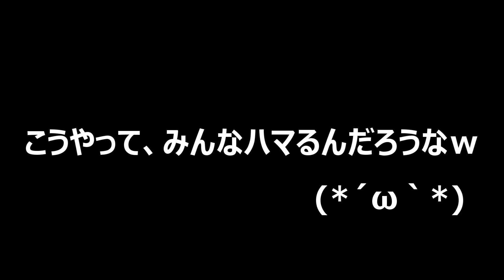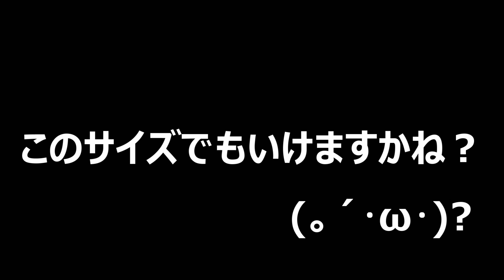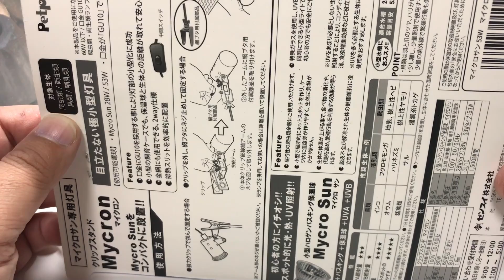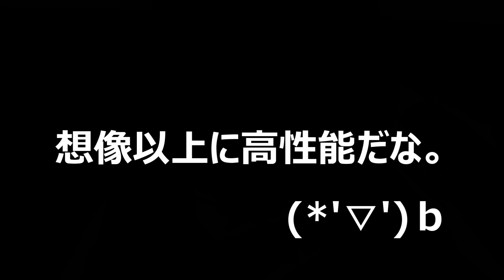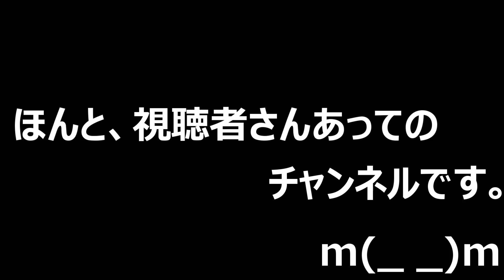【トカゲ飼育 カナヘビちゃんの名前と餌付けとUVライトについて】（くろねこチャンネル）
さて、今回は2回目のトカゲ動画です(*´▽｀*)
トカゲなんですけど、飼育開始して1週間しましたが、まだ元気な感じです(*´▽｀*)
今回は前回アドバイスいただいたことを実行してみました(*´▽｀*)
全く分からないことばかりなので、次々に疑問点が浮かんできます・・・。

【クワガタ＆カブトムシ＆昆虫採集　割れ目にiPhoneをつっこむと、かっこいいクワガタがいたっ！】（くろねこチャンネル）

【トカゲ飼育　セリアの材料でトカゲリウムを作ってみた】（くろねこチャンネル）

【クワガタ＆カブトムシ＆昆虫採集　産卵セットからアレが消えた！？ヨツボシヒナカブト】（くろねこチャンネル）

【クワガタ＆カブトムシ＆昆虫採集　やっと今年初クワガタつかまえたった】（くろねこチャンネル）